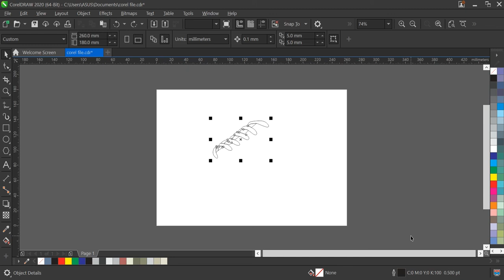shoes sketching design in corel draw/2d artwork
In this video I will show a demo how to sketch a 2d sketch in corel draw